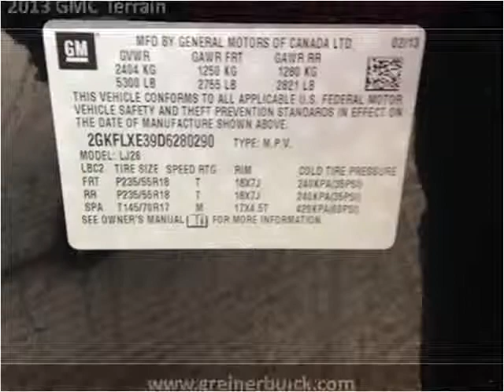2013 GMC Terrain Used Cars Used Cars Casper New & Used Cars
This 2013 GMC Terrain is available from Greiner Buick GMC Cadillac.